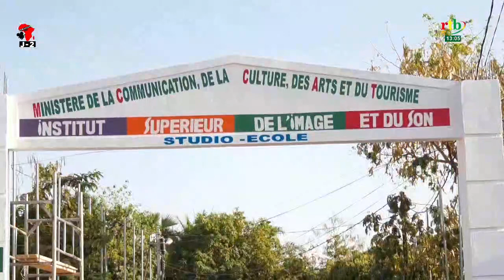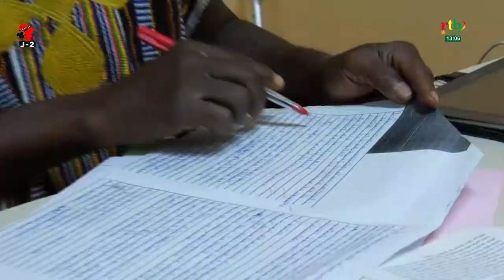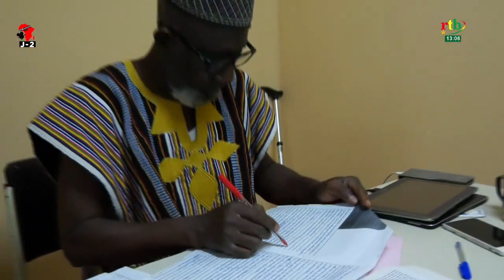FESPACO 2023: il faut mettre les bouchées doubles pour relever le défis de cette 28e édition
Contexte sécuritaire et FESPACO :Rasmané Ouédraogo estime qu’il faut mettre les bouchées doubles pour relever le défis de cette 28e édition